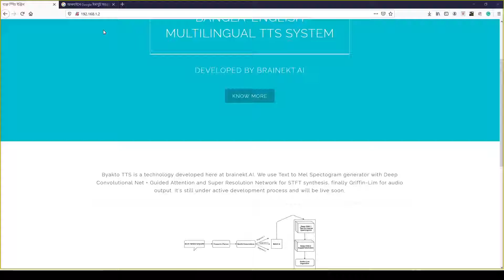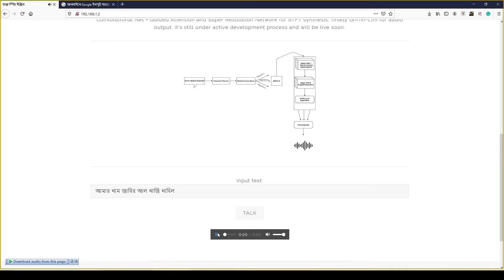Byakto: Deep Learning based Bangla + English TTS (Text to Speech Engine)